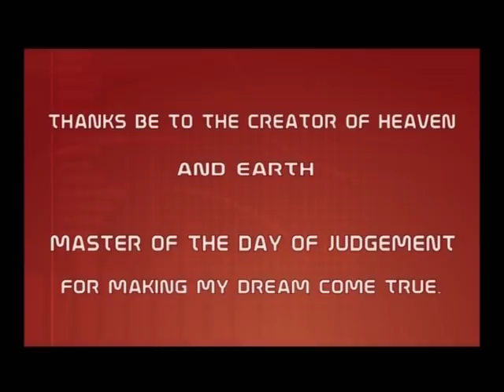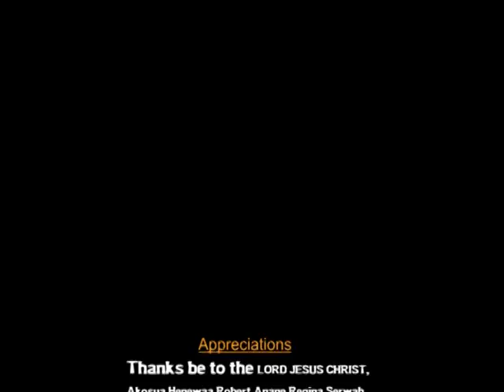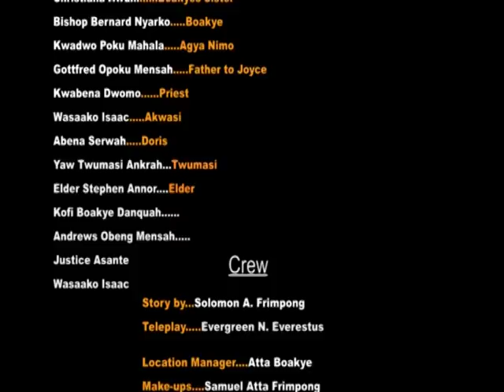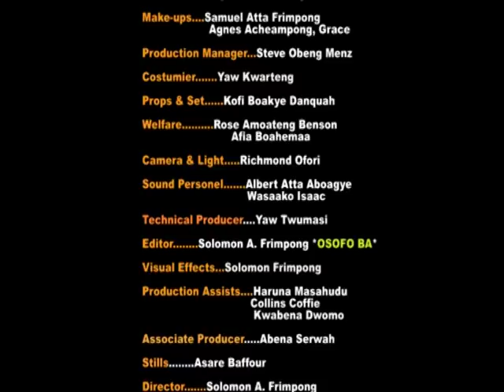ENYE NYAME DEN l KUMAWOOD TWI MOVIE l